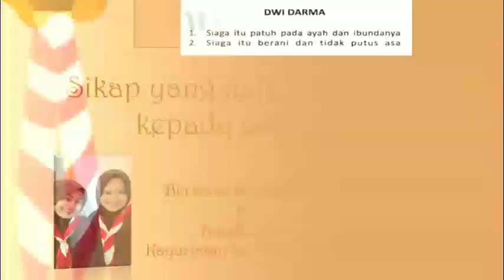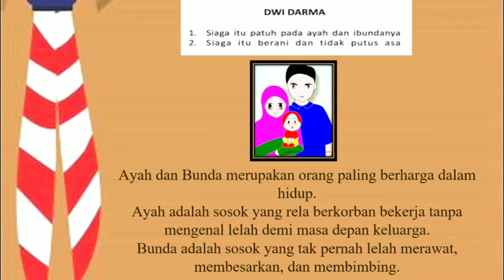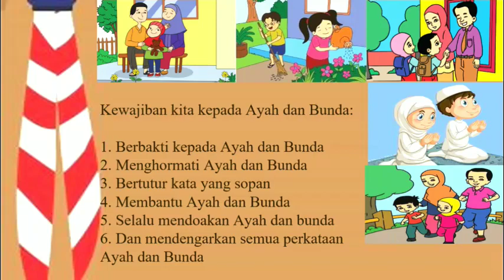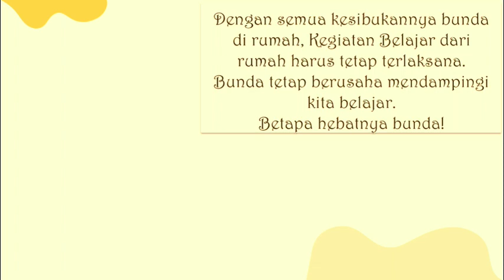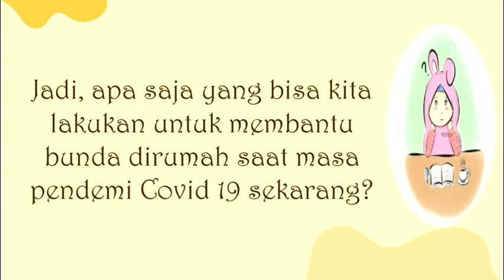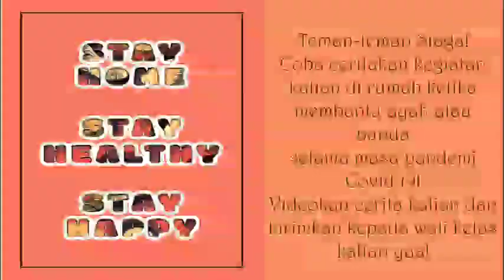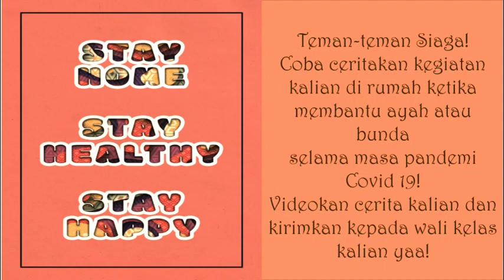Pramuka Siaga - Sikap yang harus dilakukan kepada orang tua (Jum'at, 26 Februari 2021)